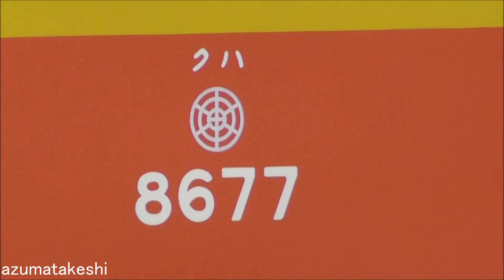【東武ワンマン8000系 2両 最後の検査入場か？本日 8577F(橙)検査入場！】東武亀戸線・大師線ワンマン8000系 8577F 2両 6月検切れ南栗橋検査入場！館林以北10030系で置き換え予定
2023年05月30日

本日、東武亀戸線・大師線 ワンマン8000系 2両 8577F(オレンジ)（前回検査2019年06月→検切れ2023年06月）が、南栗橋へ検査入場しました。

2023年04月28日に発表された、東武鉄道2023年度 設備投資計画では、10030系(50番台)7編成 リニューアルを実施し、
館林以北 佐野線・小泉線・桐生線 ワンマン8000系 今年度置き換えが決定しています。

　●車両のリニューアル
　　お客様により快適な輸送サービスを提供するために、佐野線・小泉線・桐生線において運行する車両のリニューアルを進めます。
　　2023年度 10050型車両リニューアル：７編成

館林以北からワンマン8000系 2両が引退すると、残るワンマン8000系 2両は、亀戸・大師線のみとなります。
大師線には、近い将来、自動運転機能を搭載した新造車を投入予定となっています。（現在、設計段階）
亀戸・大師線は、現在8000系で共通運用のため、亀戸線の8000系も新造車で置き換えられると考えています。
ちなみに、亀戸・大師線の8000系と、館林以北の8000系は、全て北春日部所属になったあとも、運用は分かれているようです。

今年度、館林以北のワンマン8000系引退で、検切れまで時間があり、車齢が若いワンマン8000系 2両が、おそらく亀戸・大師線に集結すると思われます。
その亀戸・大師線に集結したワンマン8000系が検査期限を迎える2025年頃、一気に新造車を投入し、ワンマン8000系 2両を全て置き換えると考えています。

そう考えると、今回のワンマン8000系 2両が南栗橋検査入場するのは、もしかしたら、この8577F(橙＝オレンジ)が最後になるかもしれませんね。

あとは、8577Fがこのオレンジの塗装色のまま出場してくれるのか、原色に戻すのかも気になるところです。

★【予想】8000系 置き換え予想
　館林以北（5編成）と、亀戸・大師線（5編成）の8000系は、全車北春日部に配属後も、運用は分かれている模様です。
　今後、検切れ順で、8000系の置き換え（廃車）が進むと思われます。

　おそらく、次のワンマン8000系 2両廃車は、検切れが一番近く、車齢が一番高い、8561Fから廃車になると思われます。

　気になるのは、館林以北 ワンマン8000系 5編成に対し、7編成投入する点。
　あえて、「佐野線・小泉線・桐生線」と記載してありますので、
　800系、850系は置き換えないと言っていると思いますが、予備車増だけではないような気もしています。

◆東武小泉線・桐生線・佐野線・亀戸線・大師線ワンマン8000系（10編成×2両＝20両）検査期限データ
　8561F　1970年 2020年06月→2024年06月（館林以北）
　8568F　1974年 2020年08月→2024年08月(緑)（亀戸・大師線）
　8572F　1981年 2020年10月→2024年10月（館林以北）
　8575F　1982年 2021年04月→2025年04月(黄)（亀戸・大師線）
　8565F　1974年 2021年05月→2025年05月（亀戸・大師線）
　8562F　1970年 2021年07月→2025年07月（館林以北）
　8574F　1982年 2021年08月→2025年08月（館林以北）
　8576F　1982年 2021年11月→2025年11月（亀戸・大師線）
　8579F　1983年 2021年12月→2025年12月（館林以北）
　8577F　1982年 2023年06月→2027年06月(橙)（亀戸・大師線）

　852F　1979年 2020年01月→2024年01月
　854F　1979年 2020年02月→2024年02月
　851F　1979年 2020年04月→2024年04月
　801F　1979年 2020年05月→2024年05月
　802F　1979年 2020年06月→2024年06月
　803F　1978年 2020年08月→2024年08月
　853F　1978年 2020年09月→2024年09月
　855F　1980年 2020年11月→2024年11月
　804F　1979年 2021年04月→2025年04月
　805F　1980年 2021年08月→2025年08月

　11201F 1984年 2019年12月→2023年12月
　11202F 1984年 2022年07月→2026年07月
　11203F 1985年 2021年10月→2025年10月
　11204F 1985年 2021年08月→2025年08月

◆10000系 ワンマン化履歴
　車番　 工事開始　　　　館林転属　　　　ワンマンデビュー
　11201F 2020年01月08日　2020年05月07日  2020年06月04日
　11202F 2020年01月08日　2020年06月01日  2020年06月04日
　11203F 2020年12月03日　2021年03月01日　2021年03月03日
　11204F 2022年10月26日　2022年12月25日　2022年12月27日

★8000系→10030系への置き換え予想

★【予想】リニューアル 10030系 7編成予想
　リニューアルする10030系(50番台)7編成は、館林津覇に既に入場中の11258F、11261F、11263F、11266F 4編成に加え、
　北春日部で休車中の11257F、11259F、11260F 3編成　計7編成と予想します。
　これらの編成は、全編成検切れですので、基本、運用には入れません。（厳密には、休車で検切れ延長していれば、多少は運用に入れますが・・・。）
　リニューアルをしたあと、検査入場するといった段取りだと思われます。

　リニューアル＆ワンマン化で、10030系の帯色も変えてくれたら面白いですけどね。難しいかな。

　11258F 2022年08月 2022年02月15日～ 工事（検切れ)
　11263F 2022年08月 2022年02月15日～ 工事（検切れ)
　11266F 2021年11月 2019年01月27日～ 工事（検切れ)
　11261F 2023年04月 2022年03月12日～ 工事（検切れ)

　11259F 2023年01月 2022年03月12日～ 休車（検切れ)
　11260F 2022年10月 2022年03月12日～ 休車（検切れ)
　11257F 2023年02月 2023年02月13日～ 休車（検切れ)